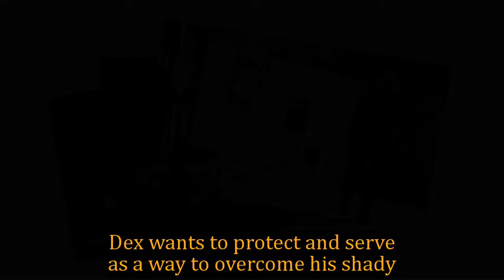General Hospital Shocking Spoilers Dex is shot by a PCPD officer, Anna makes a shocking discovery